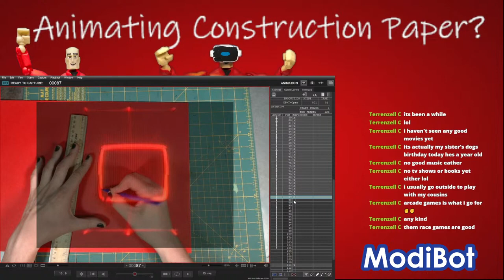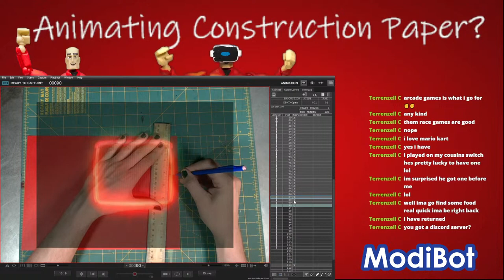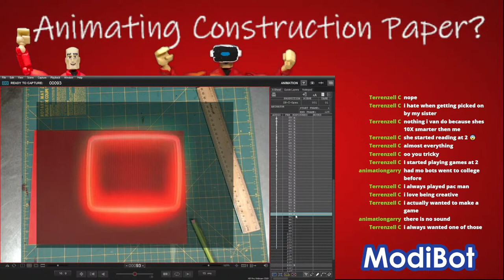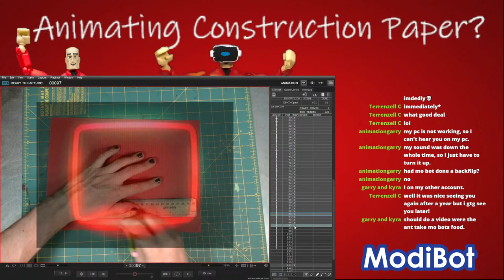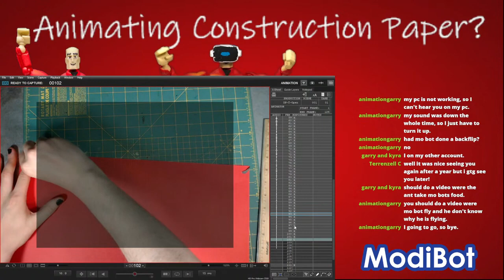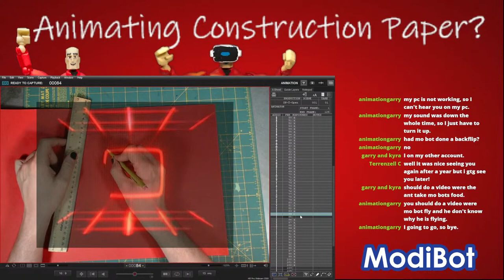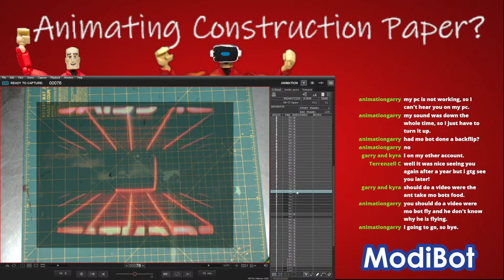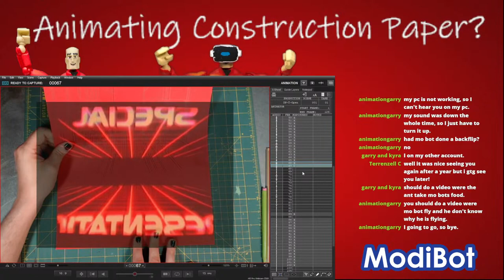Animating With Construction Paper?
How Am I Animating Construction Paper?